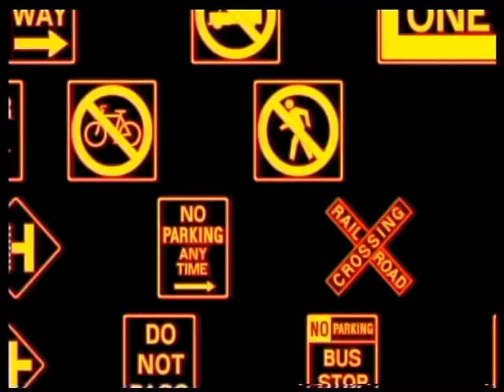Mix atomix & pedro son : Z-aires-DOBRIS-DINA (extrait part1)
mix video